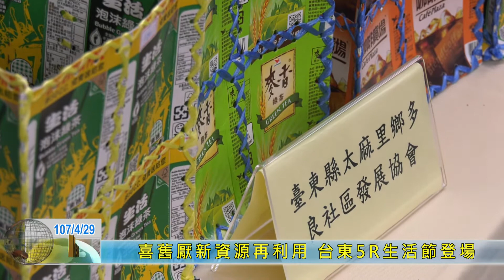20180429 喜舊厭新資源再利用 台東5R生活節登場